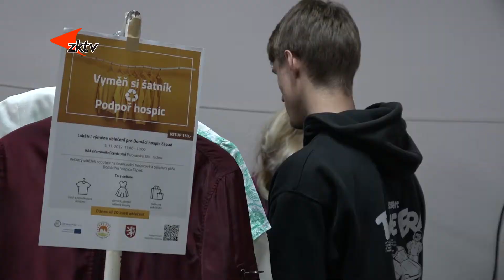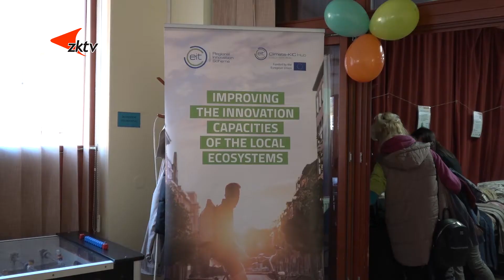Výměnou šatníku lidé podpořili tachovský domácí hospic